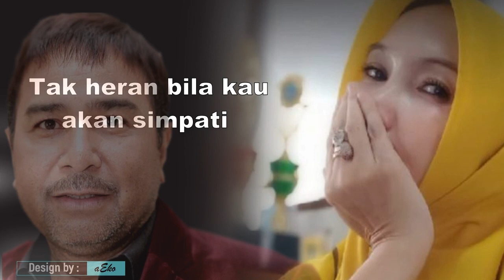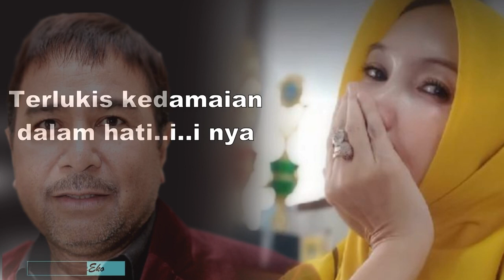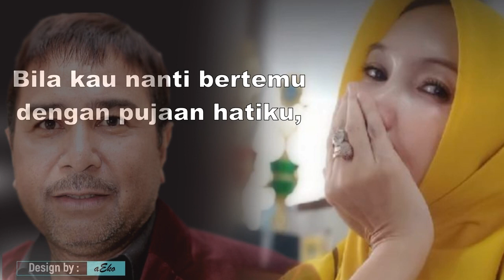Dia - Harvey Malayholo (Karaoke) Cover aEko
Dengan berkaraoke kita bisa menghibur diri, juga orang lain sambil belajar bernyanyi yang benar
Koleksi Original song Pribadi karaoke Barat - Indonesia Pop - Dangdut
Silahkan buka :
Bila kau nanti bertemu
Dengan pujaan hatiku
Tak heran bila kau akan simpati
Sederhana penampilan
Tapi sangat berkesan
Tak dapat dengan kata kulukiskan

Bila tak jumpa seminggu
Hampa rasa hidupku
Terasa sepi di tengah keramaian
Rindu gaya cerita dengan senda guraunya
Terlukis kedamaian dalam hatinya

Hu...hu...hu...hu...
la...la...la...la...la

Dia pelipur lara hidupku
Dia sahabat dalam hidupku
Dia curahan kasih sayangku
Dia tambatan hati diriku
Oh izinkanlah dia untuk
Menemani selama hidupku
aEko Muharam